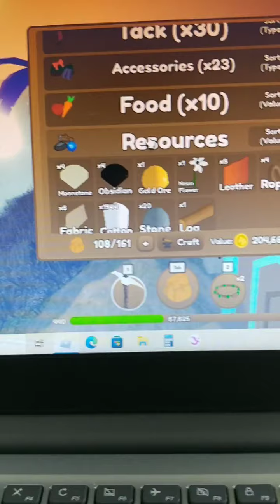I finally got lunar island!!!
hi guys this is just a video of me showing lunar island hope you enjoy🐣